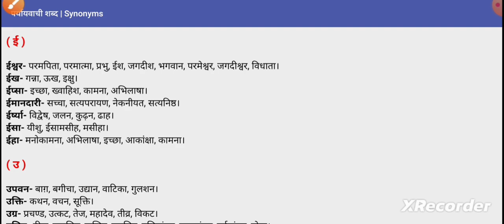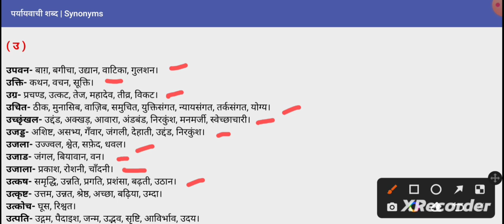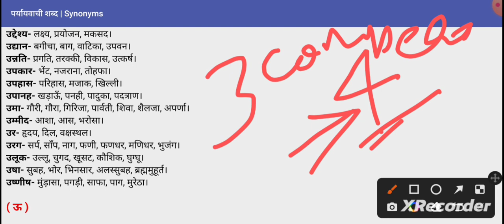paryayvachi Shabd for competitive exams part-3 for all competitive exams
is video mein Hindi vyakaran ke kuchh shabdon ka paryayvachi shabd sammilit Kiya Gaya hai ummid karunga ya aapke Pariksha ki Drishti se bahut hi mahatvpurn honge aur bhi aisi video pane ke liye hamare channel ko subscribe Karen aur BEL icon press Karen agali video pane ke liye comment box mein comment Karen
sabhi ka बहुत-बहुत dhanyvad